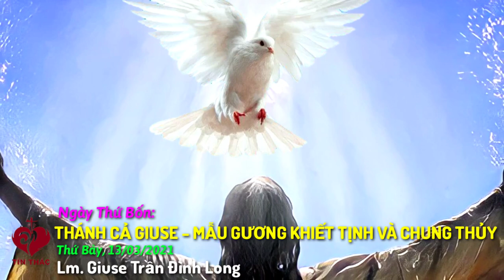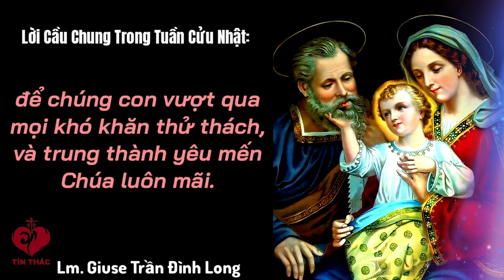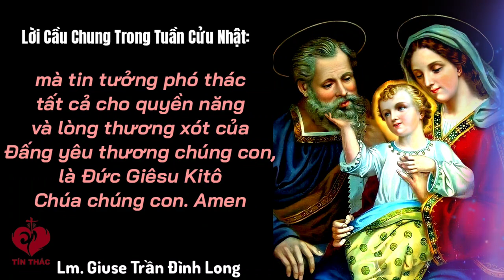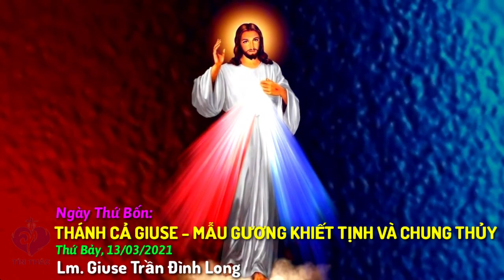Tuần Cửu Nhật Kính Thánh Giuse - Thánh Cả Giuse - Mẫu Gương Khiết Tịnh và Chung Thủy